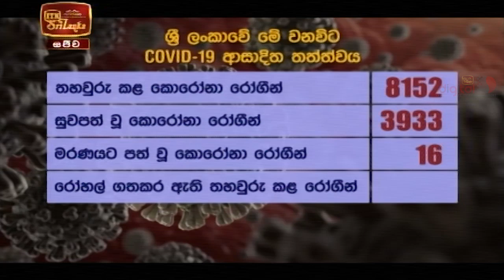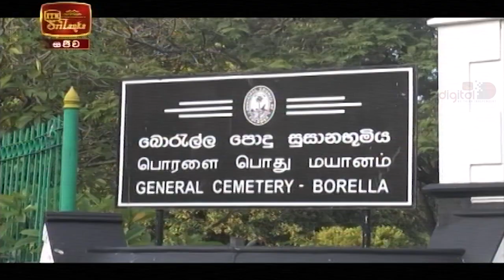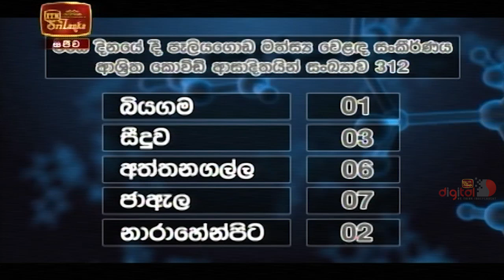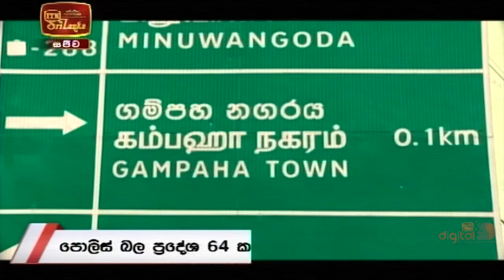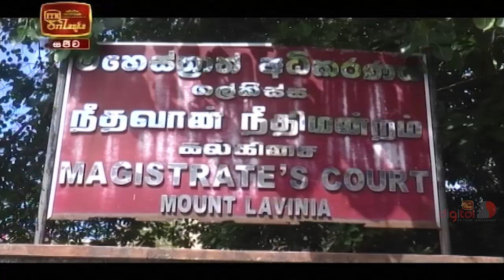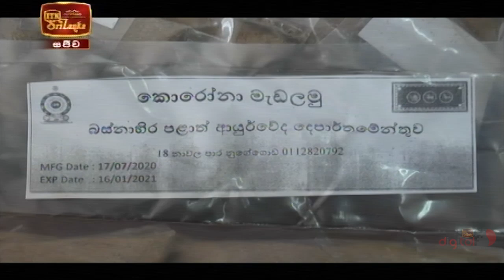ITN News 2020-10-26 | 09.30 PM